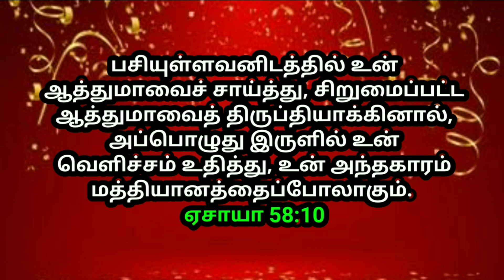உங்களுக்கான இரவு வசனம் 05/12/2022 | night today God word | night prayer |today Bible verse|Jesuslove